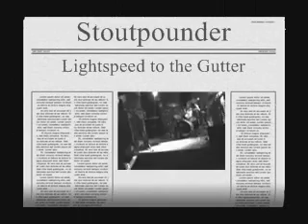Stoutpounder, "Lightspeed to the Gutter"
Live at Hollywood Alley, Mesa Arizona, 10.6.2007